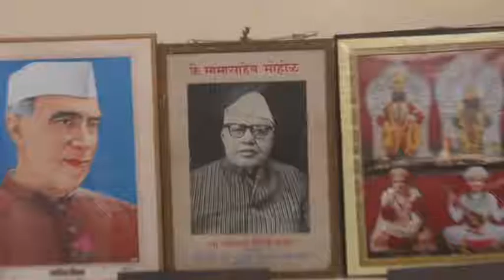madyamik vidyalaya mahagule